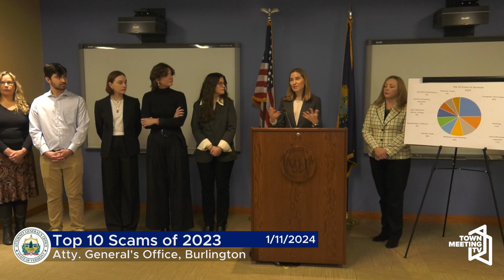Attorney General Clark Announces Top Scams of 2023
From the Office of AG Clark:

Attorney General Charity Clark announces the top 10 scams reported to her office’s Consumer Assistance Program in 2023. The press conference highlights scam trends and gives tips on how Vermonters can protect themselves from scams.

The Attorney General is joined by staff from the Consumer Assistance Program.

1/11/2024